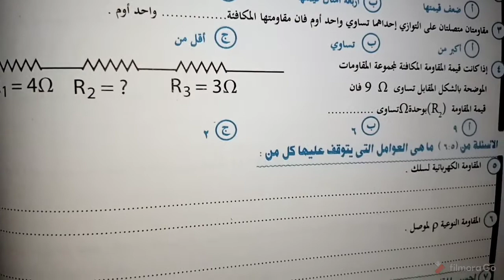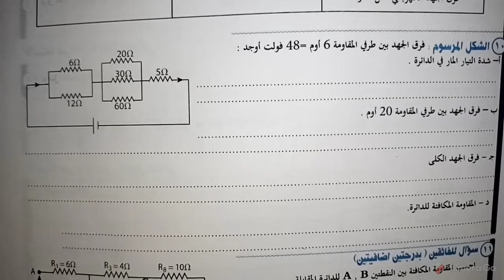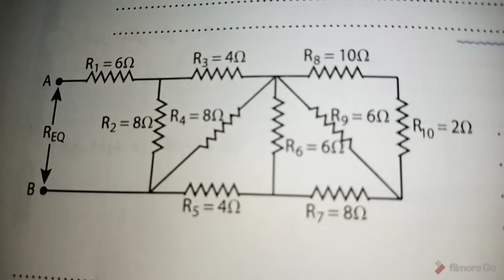امتحان نصف الفصل الاول فيزياء الصف الثالث الثانوي 2021*ا/مديحة على*